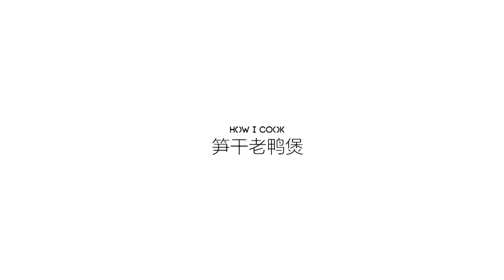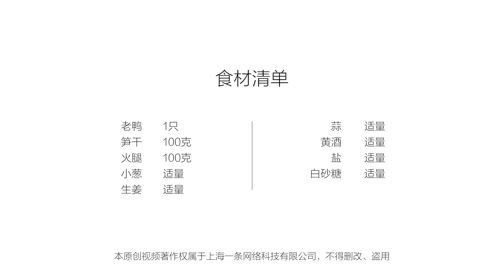美食台｜笋干老鸭煲，食补爱好者别错过！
隔年老鸭最适合煲汤了，加几根泡发的笋干更是绝妙，不仅提味增鲜，还能吸收老鸭的一部分腥油，煲出的汤头特清亮，味浓又滋养！